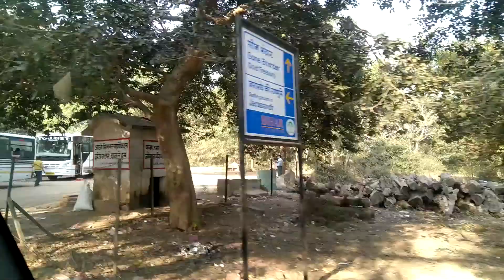Rajgir vlog with friends | Trekking | Ropeway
Date : - 15/12/2017

*Use headphones & watch in 720p
Rajgir trip with friends ,A trip with a lots of memories 👍✌️
Shot on Zuk z2 plus😎

Enjoy the full video I hope you like it.